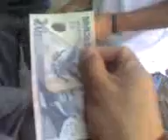Chilangos en Guanajuato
Detalle de como se puede morder a un policia en cualquier parte de México. Lamentable pero cierto.